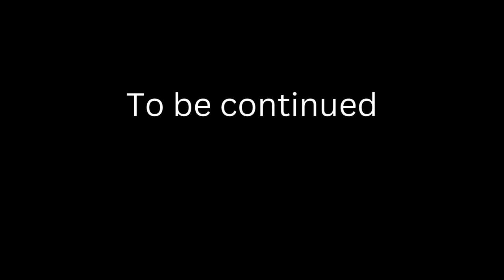the_cat_show/escapists;1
we explore.
we fight.
we must escape.